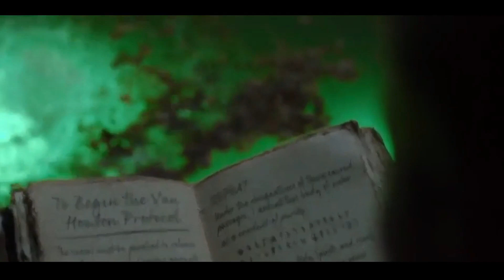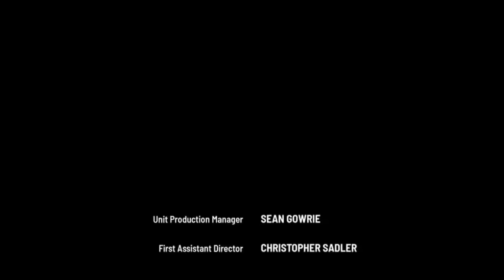SEORANG VOKALIS BAND MERILIS NYAWA TEMAN2 NYA | ALUR FILM HOROR STUDIO 666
Film ini berkisah tentang sebuah group band rock amerika yang mengalami kejadian supranatural pada waktu band ini akan mempersiapkan album ke 10 nya. Semoga terhibur